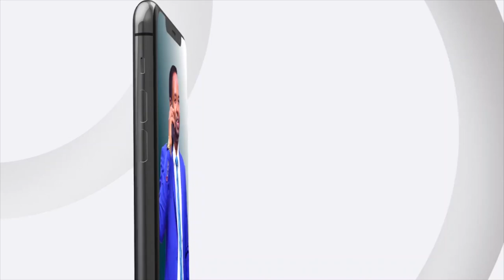"bukaanada ku xidhan cusbitaalka Dhimirka Berbera mararka qaar diirka kadhaca" Xoghaye Dhamme.